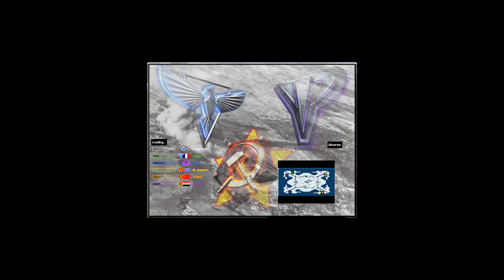Command & Conquer: Red Alert 2 - Yuri's Revenge - Oil in Center Arctic Battle